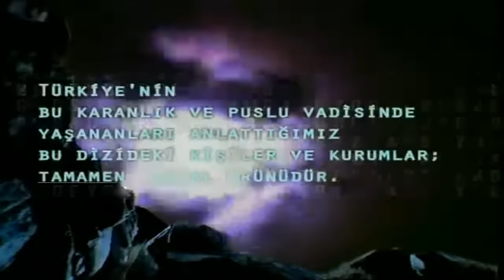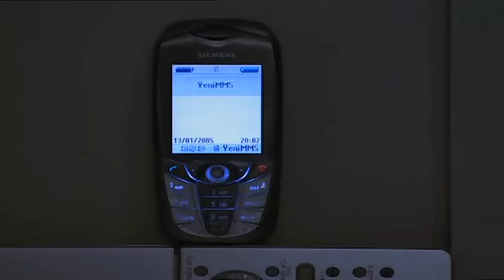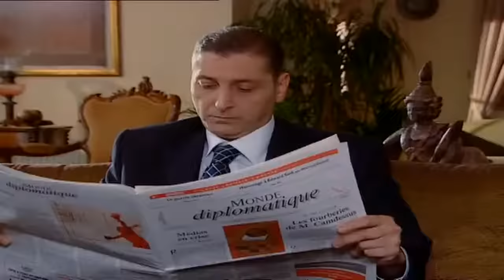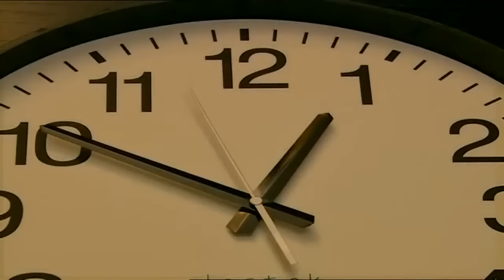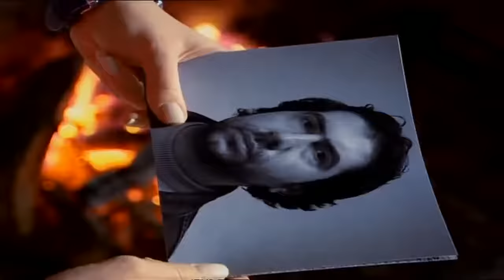Kurtlar Vadisi - 69.Bölüm | FULL HD YENİ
Kurtlar Vadisi, Osman Sınav'ın yarattığı politik konuları ele alan Türk film ve dizi serisidir. Yurt dışında KGT adına birçok başarılı operasyonda bulunan Ali Candan; en son Kosova'da iken emrinde olduğu Aslan Akbey tarafından yurda çağrılmış ve kendisine en kritik görev olan Kurtlar Vadisi Operasyonu görevi verilmiştir. Bu görevdeki amaç; mafyanın en tepesindeki güç olan ve Mehmet Karahanlı'nın baron olduğu Kurtlar Konseyi'nin çökertilmesidir. Bu görev hiç kolay değildir ve Kurtlar Konseyi çok güçlüdür. Öyle ki konsey, Türkiye'nin yıllık millî gelirinin yarısı kadar bir paraya hükmetmektedir.